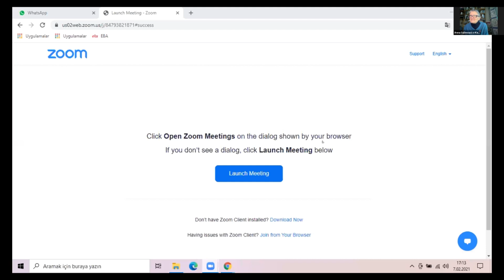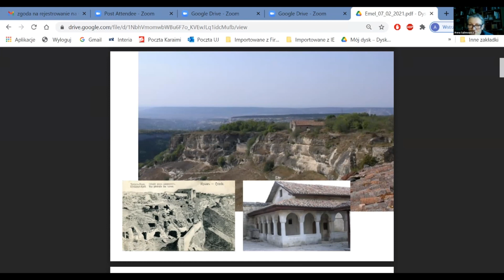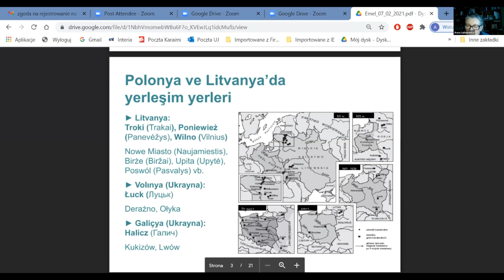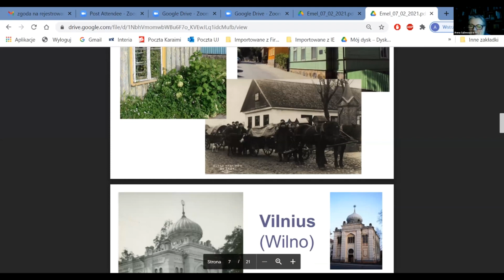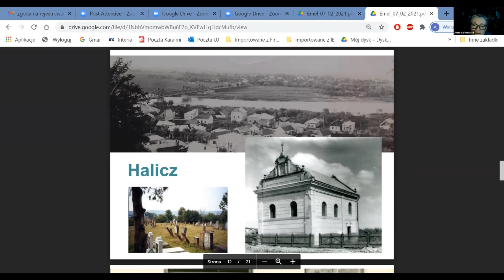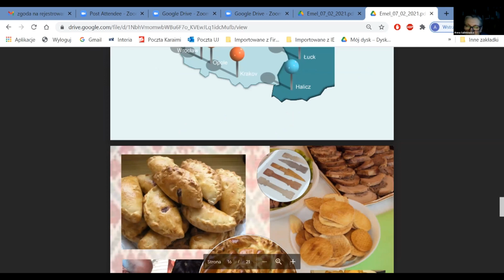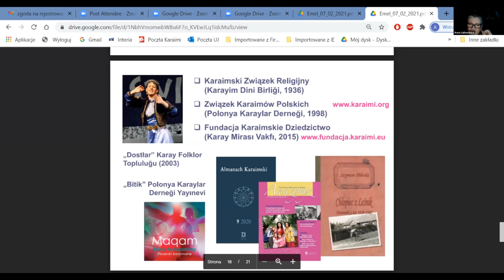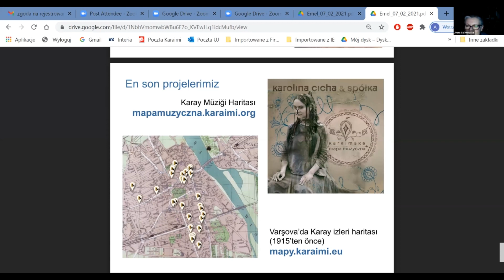Anna Akbike Sulimowicz-Keruth - Karay Türkleri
Emel Kırım Vakfı'nın düzenlemiş olduğu Emel Fikir&Kültür konferanslarında Anna Akbike Sulimowicz-Keruth, "Karay Türkleri" adlı bir sunum yaptı.